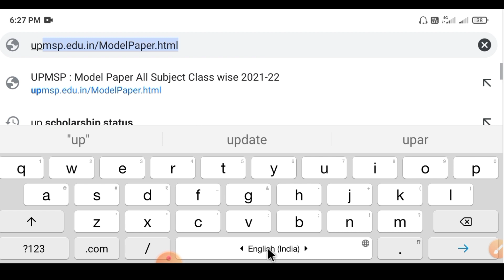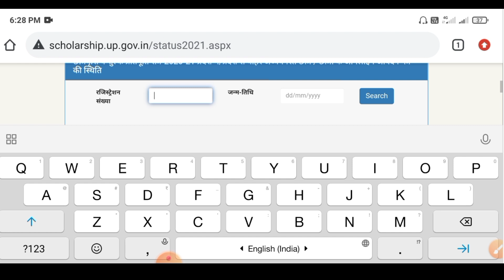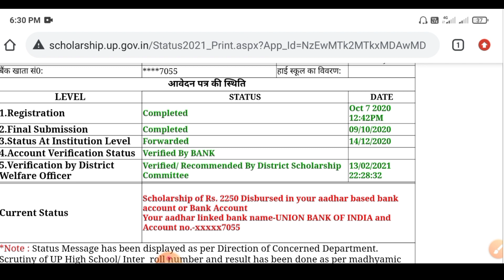up scholarship paisa kaise check karen 2022-23|स्कॉलरशिप का पैसा कैसे चेक करें|computer tag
स्कॉलरशिप का पैसा कौन सी बैंक अकाउंट में गया है कैसे चेक करें
scholarship ka Paisa kaun si bank account mein gaya hai kaise check Karen
up scholarship ka paisa kon se account mein aata hai
karen, how to check status up scholarship, how to check
status
up scholarship kaise check Karen I hai ya nahin 2022
apne mobile ke Chhatrapati kaise check Karen 2022
up Chhatrapati kaise check Karen I hai ya nahin
wazifa check kaise karen aaya hai ya nahin 2022 ka
wazifa Kaise Dekhen 2022 ka aaya hai ya nahin
wazifa status kaise check Karen 2022
wazifa ka status Kaise Dekhen 2022 ka
वजीफा कैसे चेक करें आया है या नहीं 2022 का
वजीफा स्टेटस कैसे चेक करें 2022 का
वजीफा कैसे चेक करें 2022 का
वजीफा कैसे देखें 2022 का
यूपी छात्रवृत्ति स्टेटस कैसे देखे 2022
स्कॉलरशिप कैसे चेक करें 2022 का
scholarship ka status kaise check kare 2022 ka
chhatrapati kaise check karen 2022 ki
 स्कॉलरशिप का स्टेटस कैसे देखें
यूपी स्कॉलरशिप का स्टेटस कैसे देखें
up scholarship 2022 status Kaise Dekhen
 UP scholarship status kaise check Karen 2022, यूपी स्कॉलरशिप कैसे चेक करें 2022
up scholarship kaise check Karen I hai ya nahin